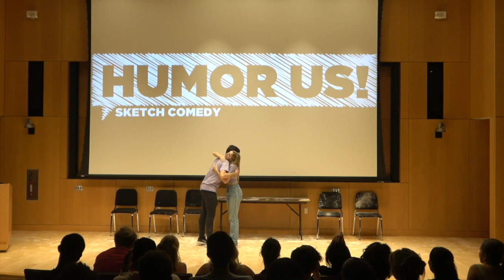If you're watching this sketch it's too late